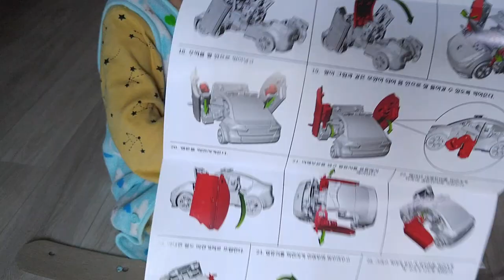레스큐 TOBOT 또봇C unboxing TOBOT C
또봇 K3 경찰차